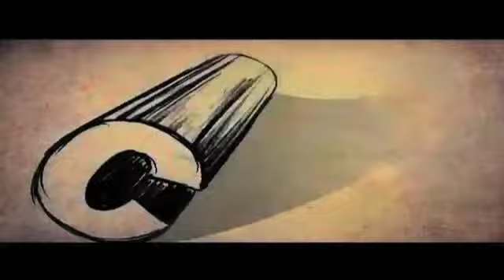Bling Beauties-All That Glittered Last Year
Bling is the new black! From shiny sequins to gorgeous gauze, B-towners included a dash of bling in their outfits and sported it with confidence. 2012 was the year of shiny celebs and we narrow down the most glittering of B-town's glitterati. Watch this Fashion Fetish video.